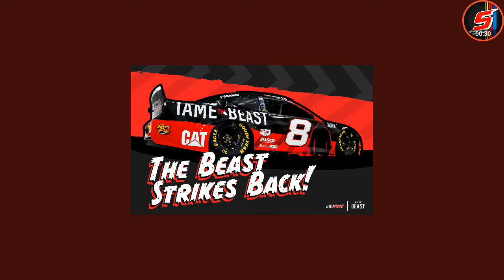Tyler Reddick's 2020 #8 Tame The Beast Paint Scheme